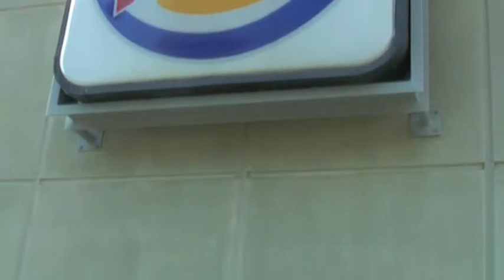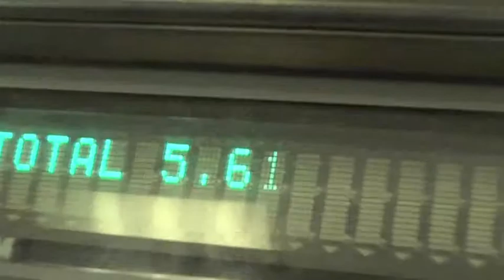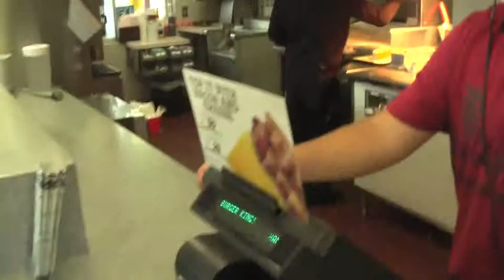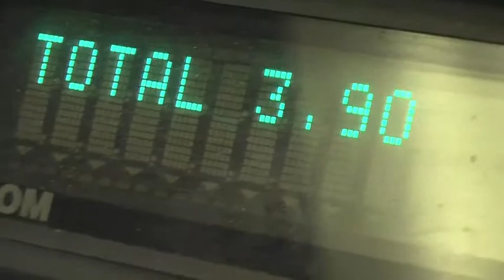Survivor VI 100th Ep Part 2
The second part of the final six episode of the sixth Survivor at Banning High School : Redemption Island.